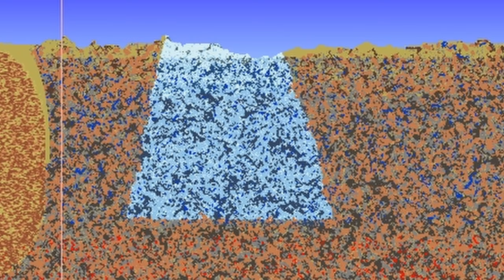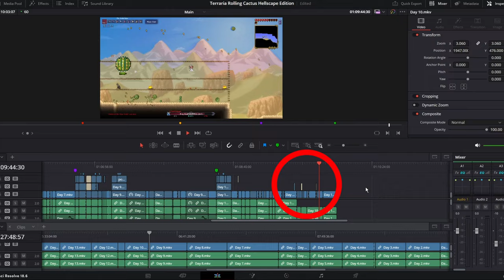Terraria But The Whole World Is a Desert HELL...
Welcome to the first installment of Terraria, Rolling Cactus Hellscape Edition, where we embark on a thrilling journey full of pain, suffering and plenty of shenanigans, all inside Terraria's hardest difficulty, Master Mode.

This would mean the world to me but is by no means necessary :)

Playthrough Info:
- Mainly vanilla content with a few quality of life and visual mods, I'm playing ranger on a small world, I'm not strictly using ranged weapons/armor but it's the class I'll go with once I reach hard mode. I don't defeat all pre hard mode bosses, only the ones needed for progression.

Other mods (not linked to keep things tidy):
- Lights And Shadow
- Terraria Ambience + Terraria Ambience API
- Atmospheric Torches
- Quality of Terraria
- Magic Storage
- Ore Excavator
- Recipe Browser
- Boss Checklist
- Census
- World Gen Previewer

plus the Calamity Mod texture pack

Music Credits (In order of appearance):
🔵Pizza Tower OST - Oregano Mirage
🔵Spelunky OST - Temple A
🔵Terraria OST - Overworld Day
🔵Metal Gear Rising Revengence OST - Red Sun (I removed the vocals)
🔵Castle Crashers OST - Sand Castle Crashing
🔵Castle Crashers OST - Please Don't
🔵Castle Crashers OST - Techock
🔵Noita OST - Peace At Last
🔵Decaying Winter - Scav War Music (Remix of S.T.A.L.K.E.R.: Clear Sky OST - Combat Song 3
🔵Castle Crashers OST - Volleyball Match
🔵The Elder Scrolls IV Oblivion OST - Harvest Dawn
🔵Spelunky OST - Main Menu
🔵Spelunky OST - Temple B
🔵Deltarune Chapter 2 OST - BIG SHOT
🔵Spelunky 2 OST - Neo Babylon
🔵Pizza Tower OST - Pepper Man Strikes
🔵Terraria OST - Jungle
🔵Spelunky OST - Wrath of Yamma
🔵Cruelty Squad OST - Toxic Crisis
🔵Spelunky OST - Black Market
🔵ULTRAKILL OST - Castle Vein
🔵Awsomemnauts OST - Scoops Theme
🔵Spelunky OST - Jungle B
🔵Castle Crashers OST - Child of The Corn
🔵Noita Official OST - Out-take VI Ei oo mitää järkeä
🔵Castle Crashers OST - Spanish Waltz
🔵Spelunky OST - Boss 1
🔵Vannila Calamity Mod Music - Wrath from the Crypt
🔵Noita Official OST - Daddy Long-Legs Supprise
🔵Vannila Calamity Mod Music - Into Hells Fury
🔵Spelunky OST - Boss 2
🔵Spelunky OST 2 - Love Song
🔵Spelunky OST - Jungle C